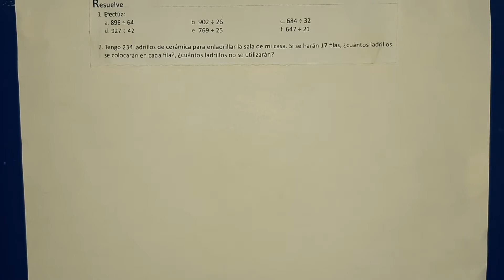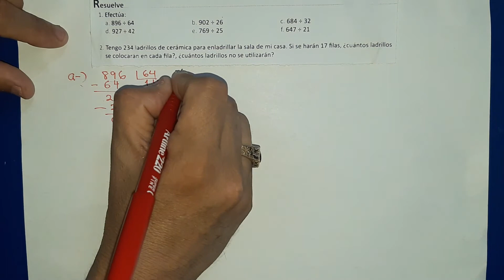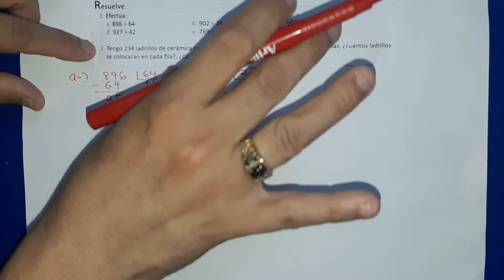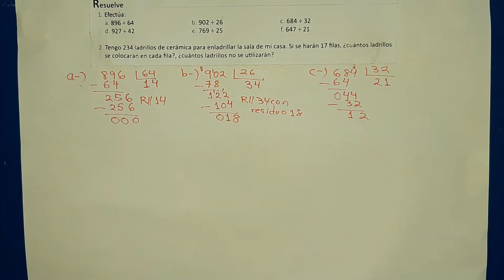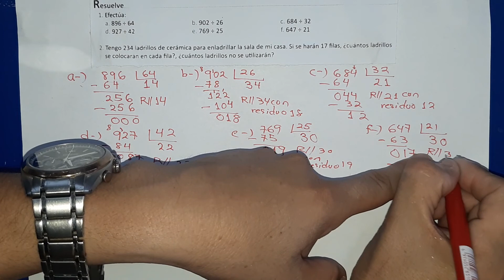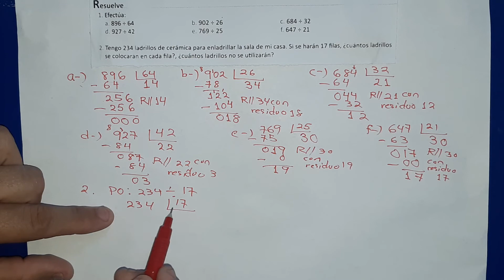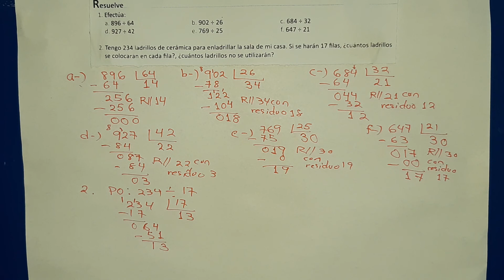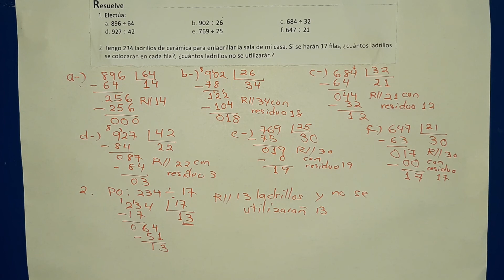2.9 División CDU ÷ DU = DU en forma vertical